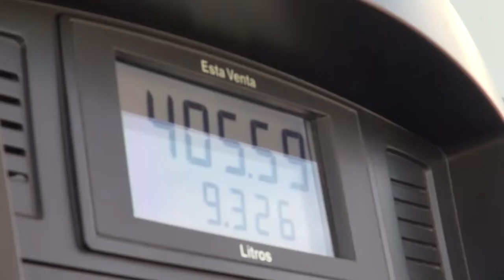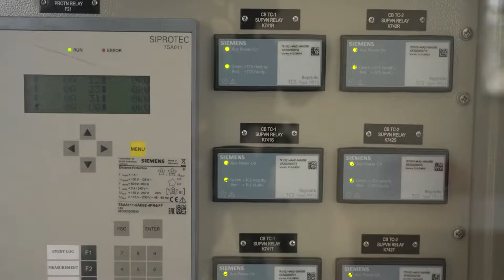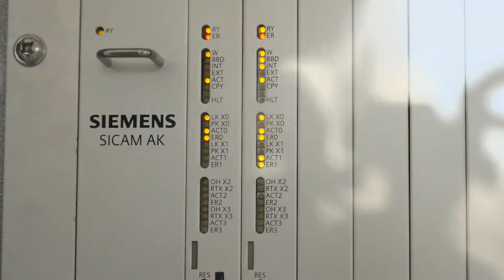Edición 54 Enatrel TV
- Entrevista sobre el Plan de Rehabilitación del Alumbrado Público Nicaragua